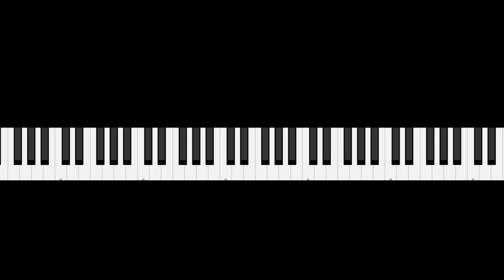Riff #2416 - Jason Zac